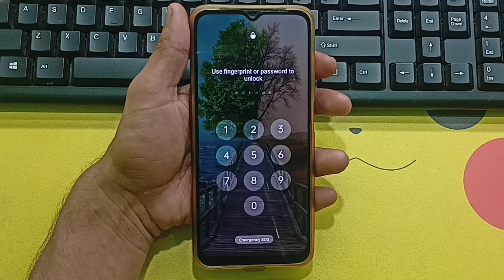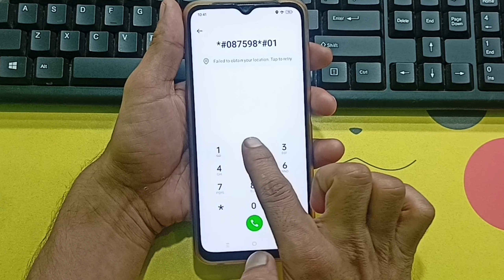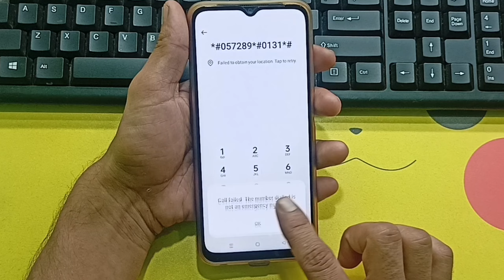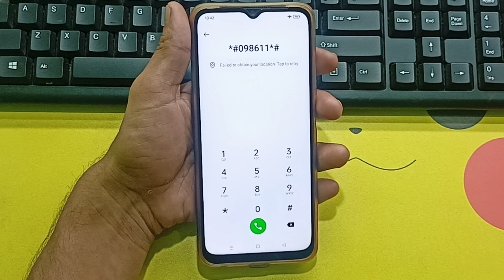2024 New Tricks | All Android Mobile Phone Password 🔑 Pattern Pin Without Service Center